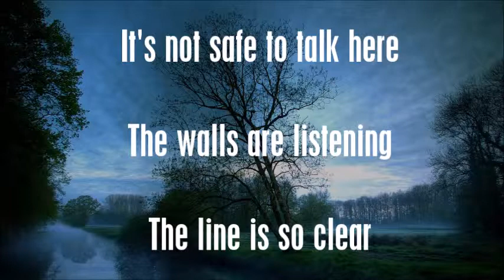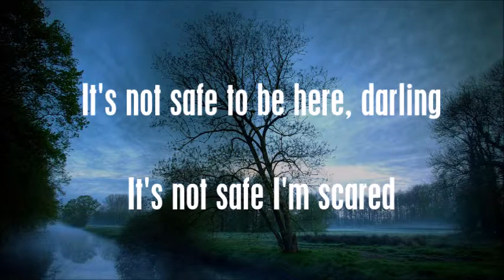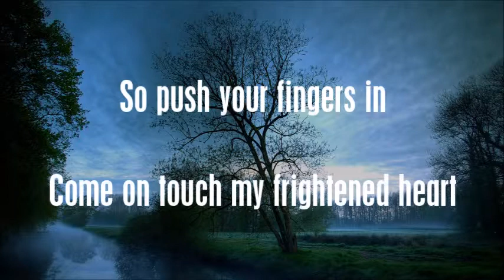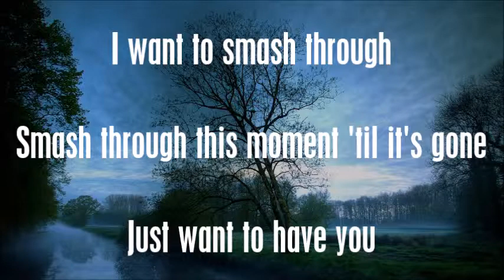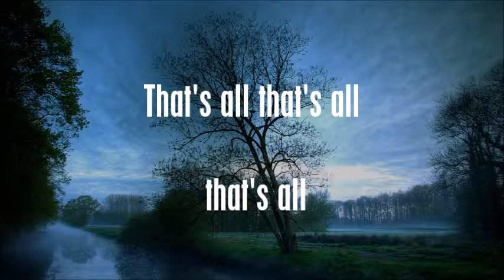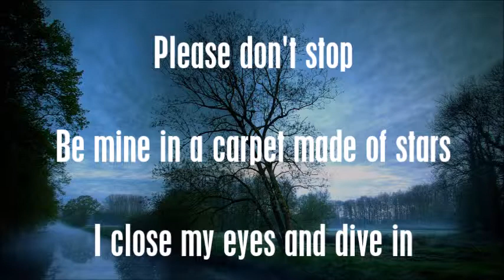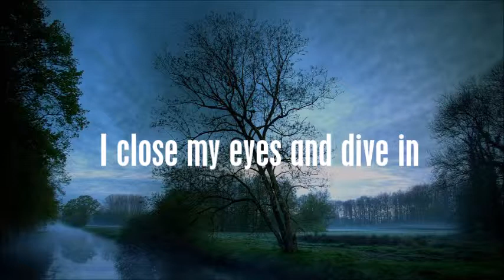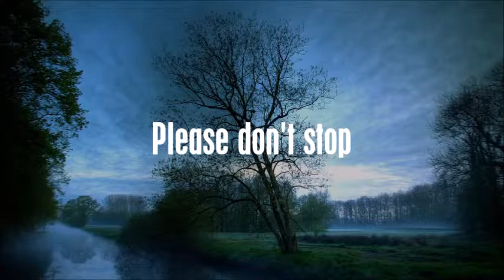Please don't stop - Carina Round (Lyrics)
Quer falar inglês mas não tem tempo ou dinheiro para frequentar um curso?
👇 Veja como milhares de brasileiros estão alcançando a fluência com músicas e séries👇

Song: Please don't stop
Artist: Carina Round
Album: Things you should know